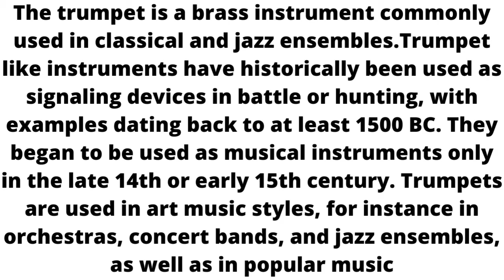Trumpet Instrument Music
The trumpet is a brass instrument commonly used in classical and jazz ensembles.Trumpet like instruments have historically been used as signaling devices in battle or hunting, with examples dating back to at least 1500 BC. They began to be used as musical instruments only in the late 14th or early 15th century. Trumpets are used in art music styles, for instance in orchestras, concert bands, and jazz ensembles, as well as in popular music.